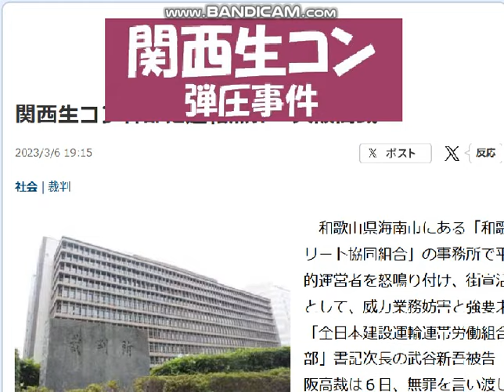関西生コン弾圧は資本家と自民盗＋維新[足立康史ら]と検察/警察タッグか？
引用：FCCJ会見、産経新聞[関生幹部に逆転無罪,大阪高裁],足立康史チャンネル。